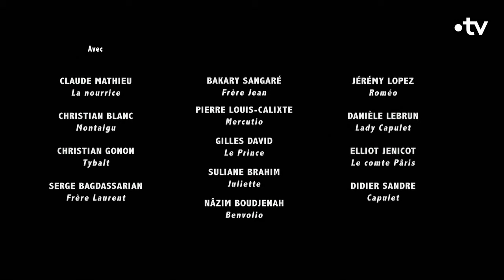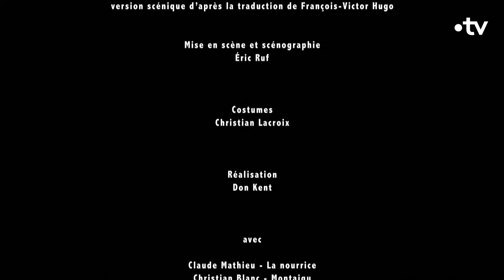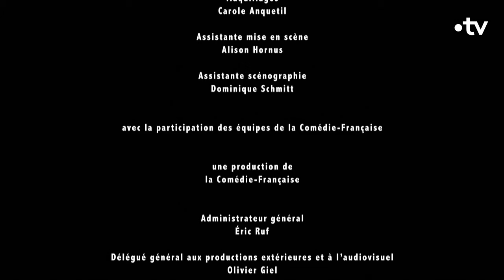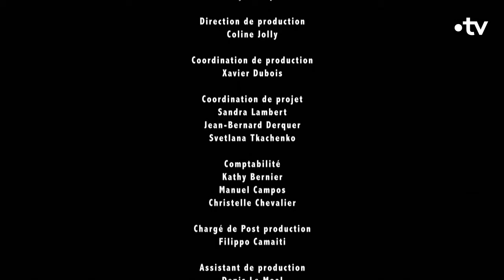Roméo et Juliette